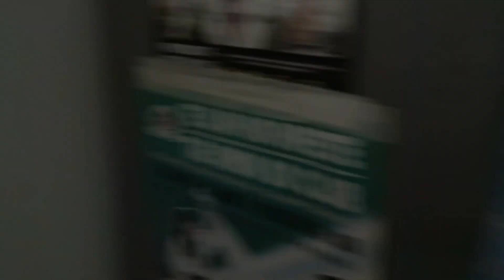TAHITI CULTURE Fabrication TAPA - Teddy'joncT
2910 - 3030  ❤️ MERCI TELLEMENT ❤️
Continuez à partager ma chaîne Youtube à votre entourage !!

Stay Safe !!